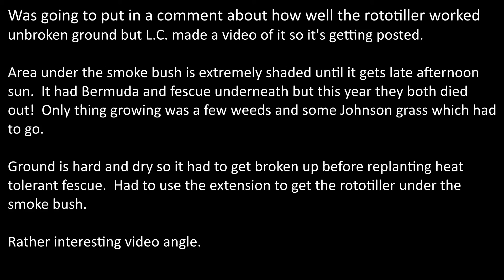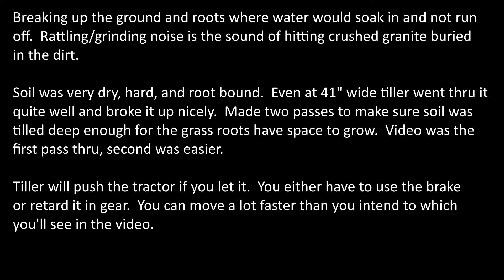Case H-70 tilling unbroken ground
Tilling unbroken ground in the yard to prepare for seeding with Case H-70 rototiller using 3 point extension.